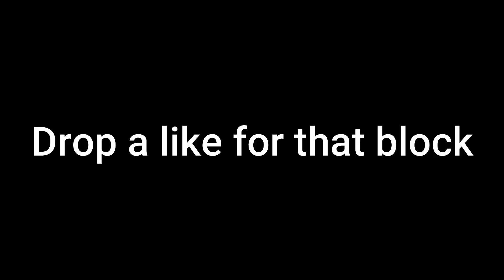2 WAY STRETCH GLASS CLEANER makes his DEBUT AGAINST JOE KNOWS in COMP PROAM 2K21 NEXT GEN!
2k21 next gen gameplay. nba 2k21 next gen gameplay. Best 2 way stretch glass cleaner 2k21 next gen. 2k21 next gen. nba 2k21 next gen. Comp proAm 2k21. Best builds for proam 2k21 next gen. Tonickeyboard VS Joe knows 2k21.